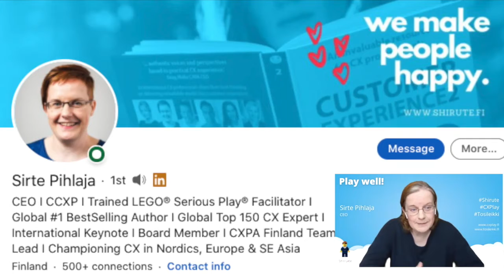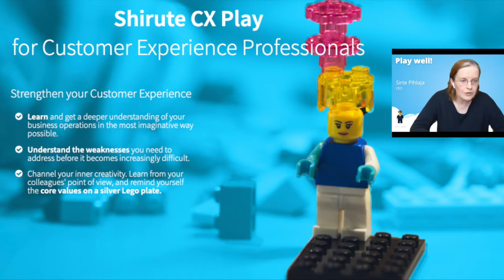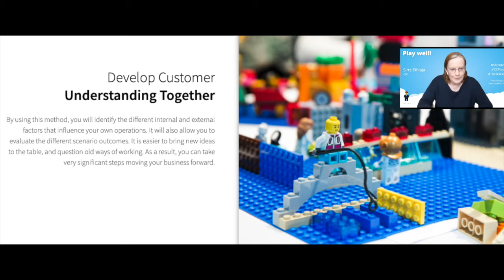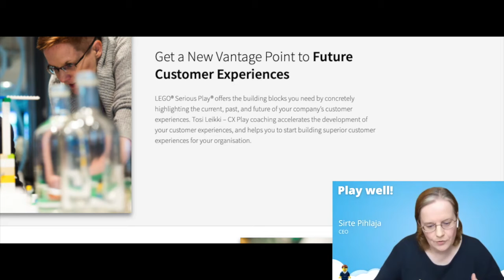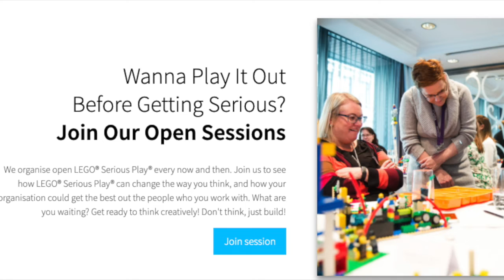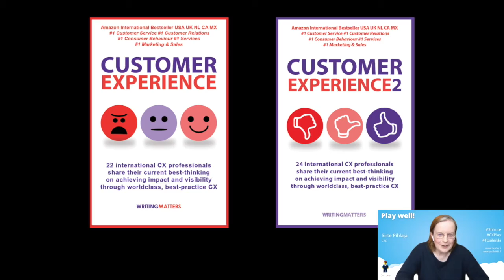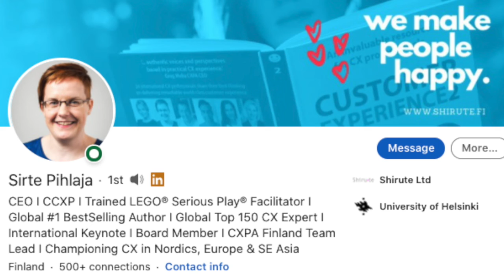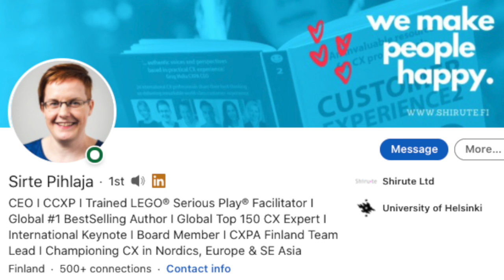CFS - 12 - Unlocking the creative mind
In the Customer First Show, we hear from experts and practitioners about how to put customers at the heart of your business.

In this episode I talk to Finland’s premier CX Ambassador, Sirte Pihlaja, who tells us about her concept, using Lego to make people open their creative sides.

Your host is, Naeem Arif, known the ‘The Customer First Enabler’ he is both a business consultant and a retail business owner.